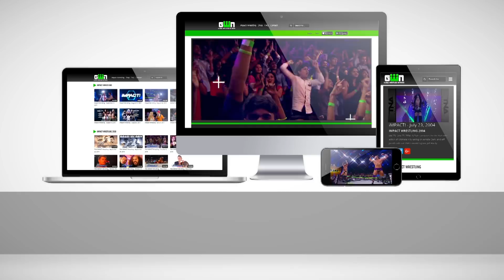FULL MATCH: Sting vs Christopher Daniels - TNA Slammiversary 2007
IMPACT Insiders get access to:

Members-Only Badges
Pay-Per-View Replays

and more.

Witness this monumental Slammiversary 2007 matchup between Sting & Christopher Daniels, featuring Sting's EPIC entrance from the rafters!